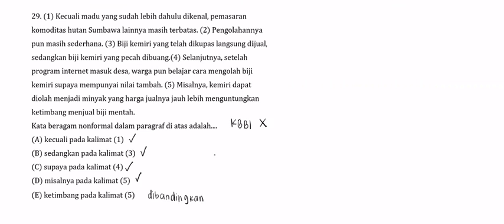Pembahasan Soal SIMAK UI Tahun 2018 - TPS / 631 / Nomor 29 - Kata Baku